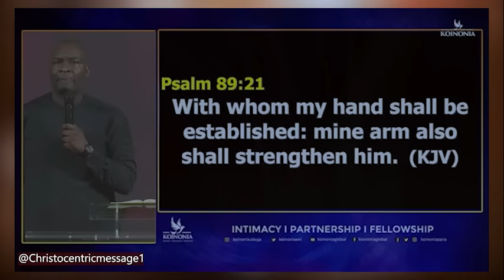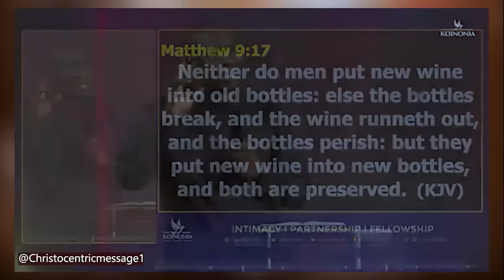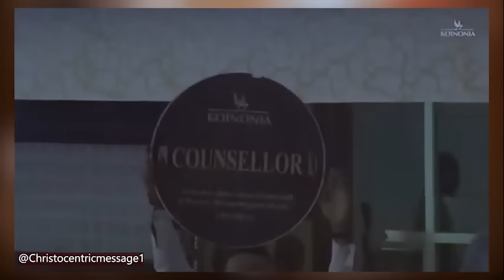IF YOU WANT TO MOVE ON BUT CAN'T LET GO, WATCH THIS - APOSTLE JOSHUA SELMAN